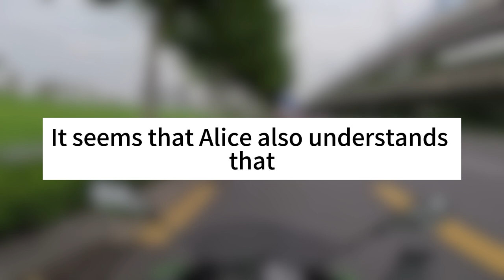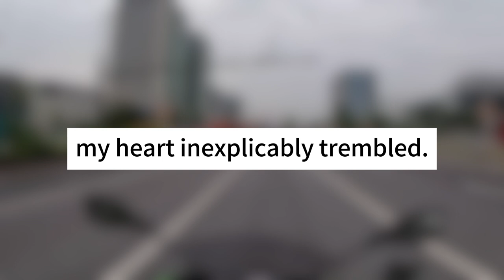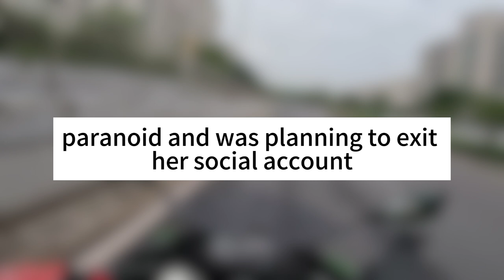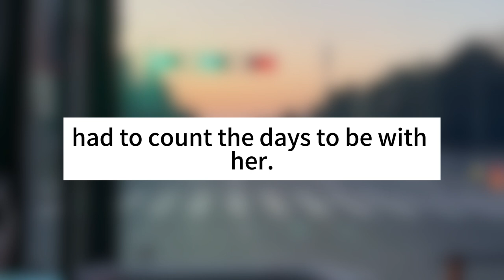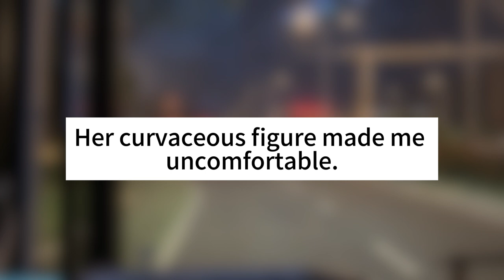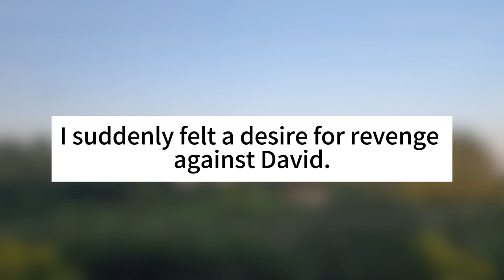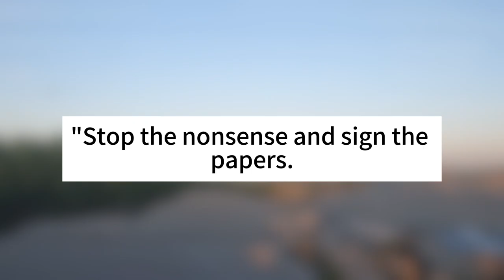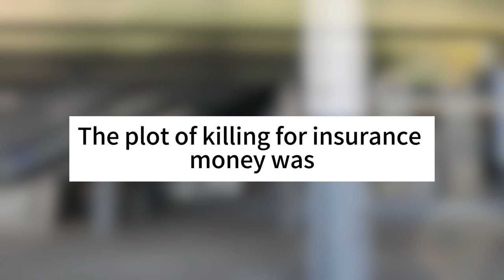My Wife Cheated On My Neighbor | Cheating Stories | Wife's Cheating